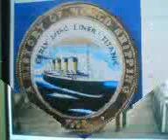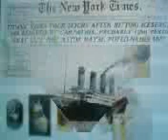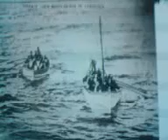El RMS Titanic / La tripulación del Titanic estaba compuesta por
La siguiente lista es la totalidad de oficiales y tripulación del Titanic. Es posible que existan errores, no solamente cometidos por mi al redactarla sino también los causados al generar la propia lista en su momento.
Los Supervivientes están en letra Negrilla, el resto, no sobrevivieron.

Oficiales

E.J. Smith, Capitán
H.T. Wilde, Ayudante Jefe
W.M. Murdoch, Primer Ayudante
C.H. Lightoller, Segundo Ayudante
H.J. Pitman, Tercer Ayudante
J.G. Boxhall, Cuarto Ayudante
H.G. Lowe, Quinto Ayudante
J.P. Moody, Sexto Ayudante
W.F.N. O'Loughlin, Consejero
J.E. Simpson, Consejero
J. Bell, Ingeniero Jefe
W. Farquharson, Segundo Ingeniero Senior
J.H. Hesketh, Segundo Ingeniero Junior
N. Harrison, Segundo Ingeniero Junior
G.F. Hosking, Tercer Ingeniero Senior
E.C. Dodd, Tercer Ingeniero Junior
L. Hodgkinson, Cuarto Ingeniero Senior
J.N. Smith, Cuarto Ingeniero Junior
B. Wilson, Ayudante Ingeniero Senior
H.G. Harvey, Ayudante Ingeniero Junior
J. Shepherd, Ayudante Segundo Ingeniero Junior
C. Hodge, Ayudante Tercer Ingeniero Senior
F.E.G. Coy
J. Fraser, Ayudante Tercer Ingeniero Junior
H.R. Dwyer, Ayudante Cuarto Ingeniero Senior
A. Ward, Ayudante Cuarto Ingeniero Junior
T. Kemp, Ayudante Cuarto Ingeniero
F.A. Parsons, Quinto Ingeniero Senior
W.D. Mackie, Quinto Ingeniero Junior
R. Millar, Ingeniero Quinto
W. Moyes, Sexto Ingeniero Senior

Total : 74
Total Supervivientes: 3

Relaciones Publicas

W.A. Makeson
J. Coleman
S. Blake
G. Fumery
C.W.N. Fitzpatrick (W. Fitzpatrick)

Total: 5
Total Supervivientes: 2

Oficiales de Intendencia

S. Humphreys
W. Wynn
A. Oliver
R. Hitchens
G. Rowe
A. Bright
W. Perkins

Total: 7
Total Supervivientes: 6

Vigías

S. Symons (G.Symons)
F. Fleet (F.Flett)
J.A. Hogg (P. Hogg)
F. Evans (S. Evans)
A. Jewell
R.R. Lee (J. Lee)

Total: 6
Total Supervivientes: 6

Marineros de Primera

W. Weller
W. Lucas
F. Bradley
G. Moore
W.H. Lyons
J. Forward
A.Horswick
E. Archer
F. Osman

Total: 9
Total Supervivientes: 7

Total Lista : 101 Total Fallecidos : 77 Total Supervivientes : 24

En esta página no está la totalidad de la Tripulación con el fin de no ralentizar la carga de las páginas,
no obstante se incluye un LINK, en el cual está la Tripulación al completo para quien pueda interesar.

Lista de la Tripulación completa del R.M.S. Titanic (II)